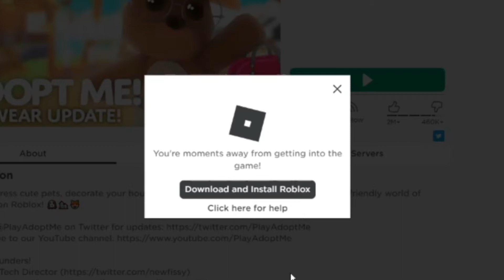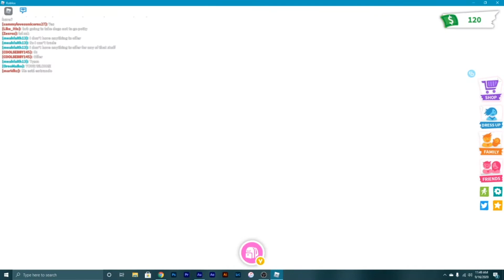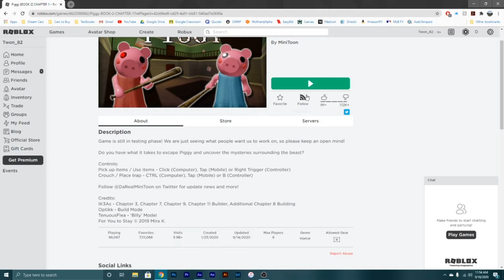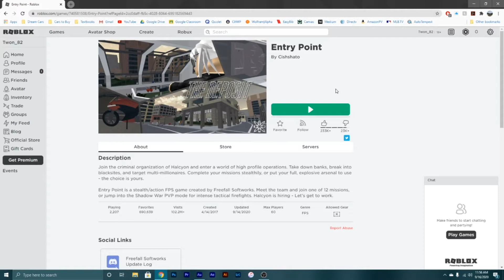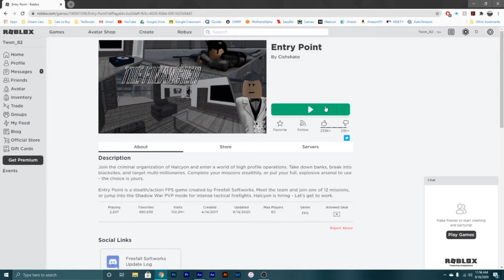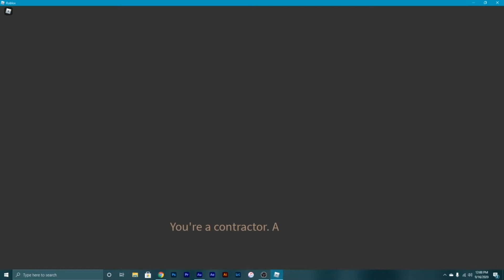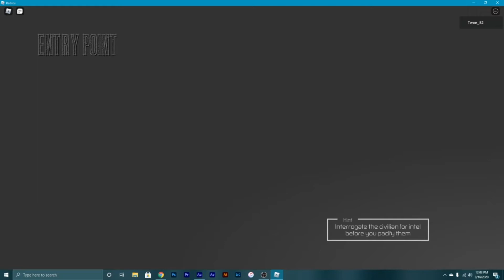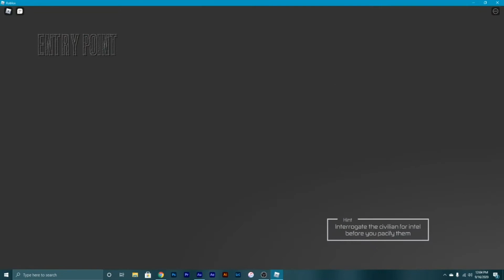CONFUSION. | Roblox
I'm so old